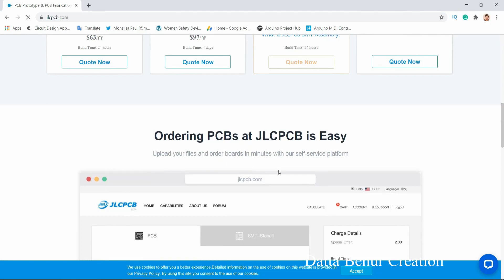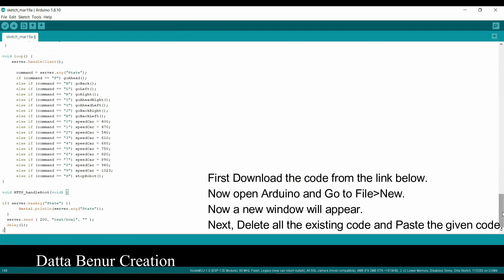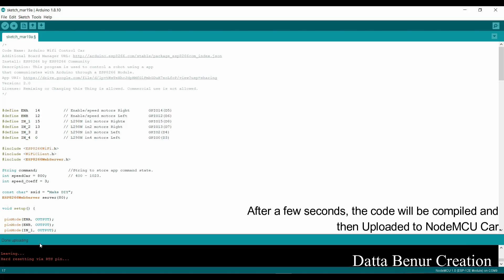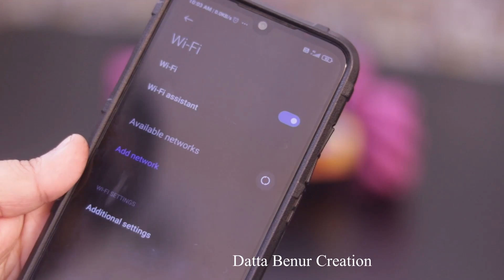How to make a WiFi Controlled Robot - 3D Robot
Learn - How to make a WiFi Controlled Robot - 3D Robot - Easy Ways $0（Free Setup,Free Stencil) ( $30 Coupons For New Users)
$2 for 1-4 Layer PCBs, sign up to get $18 new user coupons Things Buy Things Buy Link

12V DC GEAR MOTOR 30 RPM
12V DC GEAR MOTOR 60 RPM
100 RPM
1000 RPM
12 Volt LED Light =

Sunboard Sheet
2mm Thickness =
5 mm Thickness =

Battry
9V Rechargeable Battery 300 Mah Ni-Mh =
12 Volt Battery Charger =
Electric Soldering Iron =
9v battery connectors 10 pcs =